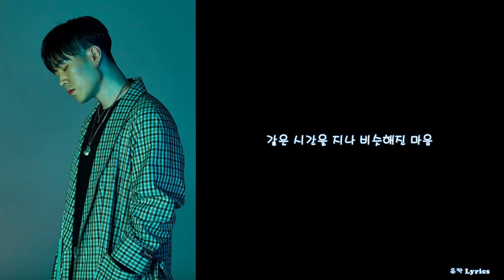ELO - 나 홀로 집에/Lyrics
제목: 나 홀로 집에
작사: 황아람
작곡: ELO
편곡: ELO